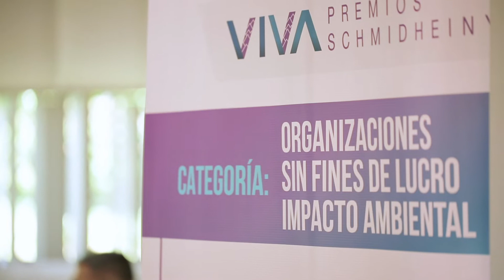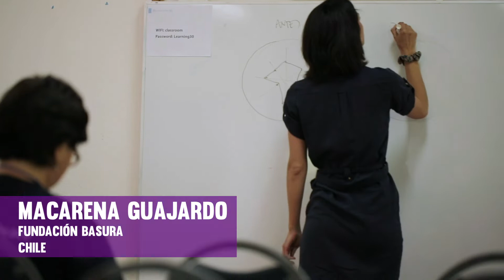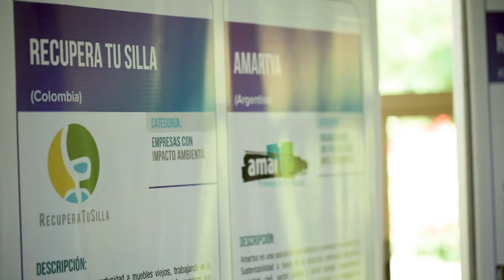VIVA Premios Schmidheiny 2018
Resumen del evento de premiación de la VI edición de los VIVA Premios Schmidheiny 2018. Aliados: Carta de la Tierra y Universidad para la Paz